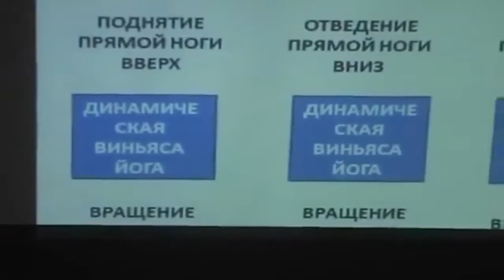Йога в Полтаве/yoga poltava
Школа Системной йоги и Студия йоги и медитации Дхарана
приглашает всех
желающих посетить
семинары по хатха-йоге
в Полтавской  области.
Записаться можно
на наш канал
в ютубе:
Информация
о семинарах